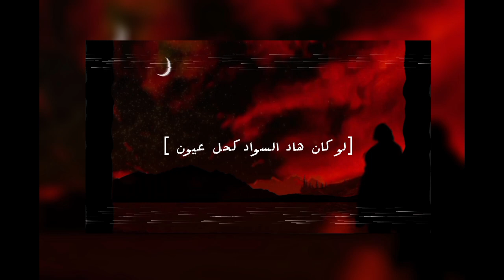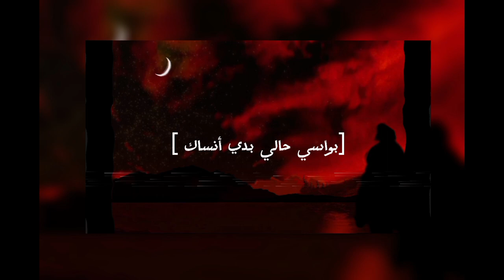لحالي_دياب المنصور//music/video